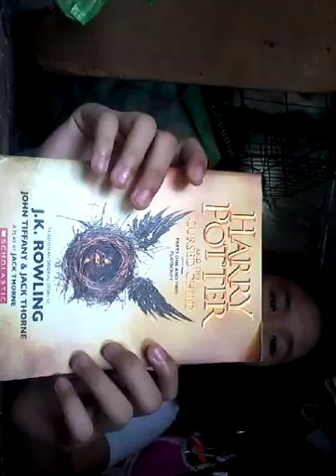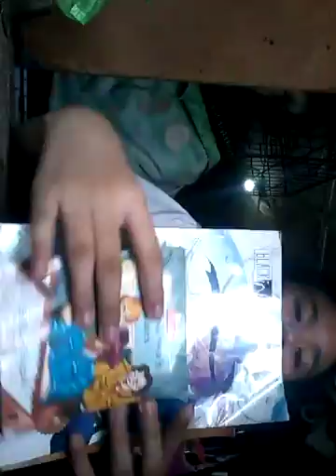Eating cranchii egg ??? And give away books harry potter , the golden fish and hiring solomon